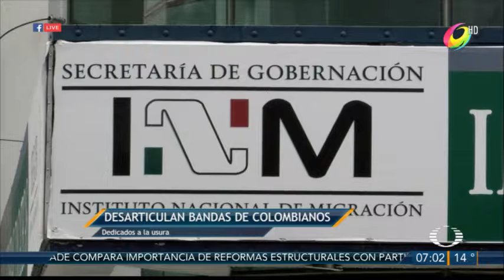DESARTICULAN BANDAS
Desarticulan banda de colombianos dedicados a la usura en Jerez